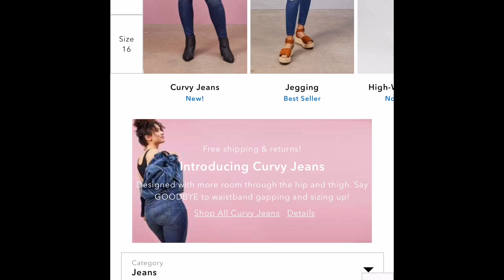PLUS SIZE JEANS TRY ON HAUL | RUE21 IM SHOOK 😱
Hey Luvs,

LISTEN!! TRY ON Videos are a task.. THUMBS UP just for be giving y’all this greatness 😩😂

Here is the link the to current American Eagle Curvy Jeans